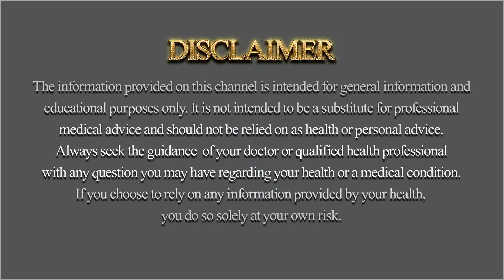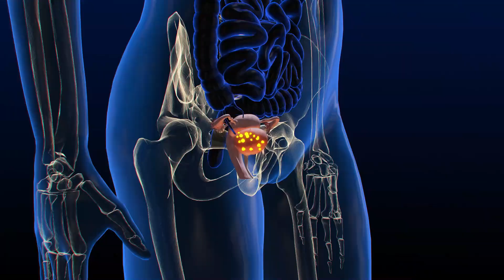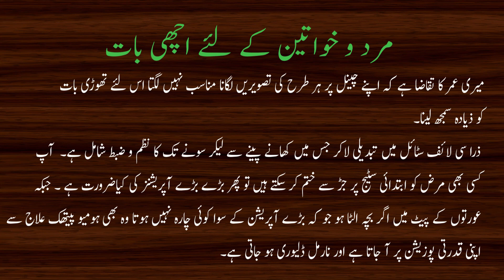The Ultimate Guide to Beating PCOS Naturally, Revealed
Welcome to Health is Wealth! In this video, we dive into natural remedies for managing and potentially curing PCOD (Polycystic Ovarian Disease) and PCOS (Polycystic Ovary Syndrome). Discover effective tips and lifestyle changes that can help balance your hormones and improve your overall health. From dietary adjustments to herbal supplements, we cover it all.

Welcome to "Health is Wealth!"
Discover a holistic approach to wellness through homeopathic and Ayurvedic treatments, natural remedies, and herbal solutions. Our channel brings you simple, effective homemade remedies and healthy living tips, including yoga and exercise routines. Join us to explore the power of nature for healing, vitality, and well-being.

"Health is Wealth" میں خوش آمدید!
صحت کے قدرتی اور جامع طریقے دریافت کریں، ہومیوپیتھک اور آیورویدک علاج، قدرتی اور جڑی بوٹیوں کے نسخے، اور گھریلو علاج کے ساتھ۔ ہمارا چینل آپ کو آسان اور مؤثر گھریلو ٹوٹکے اور صحت مند طرز زندگی کے لیے یوگا اور ورزش کی مشقیں فراہم کرتا ہے۔ قدرتی طریقوں کے ذریعے شفا، توانائی اور اچھی صحت حاصل کرنے کے لیے ہمارے ساتھ جڑیں رہیں۔ صحت مند، متوازن زندگی کو قدرتی طور پر برقرار رکھنے کے لیے ہمارے باقاعدہ ویڈیوز دیکھتے رہیں۔